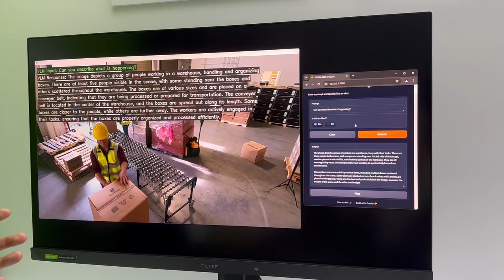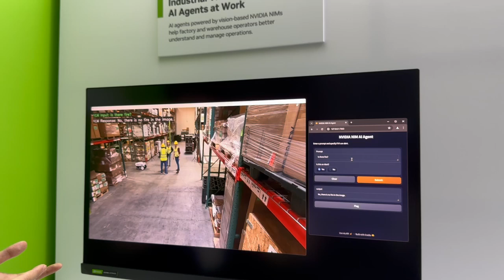【COMPUTEX 2024 X EETimes】NVIDIA_AI使用於工業視覺實現智慧工廠工作區域對話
NVIDIA 於COMPUTEX期間舉行媒體產品說明會與現場演示。

隨著生產挑戰日益嚴峻，製造商認為有必要將工廠變成自主機器的必要性，而生成式 AI 和數位孿生模型則是其基礎。他們發展出由大型語言模型（LLM）驅動的 AI 代理（agent），這些代理可以在倉庫的工作區域進行對話和提供協助。